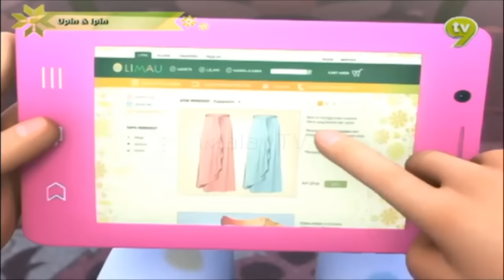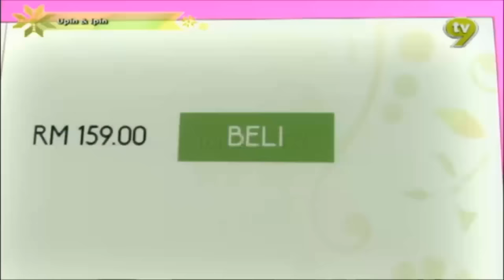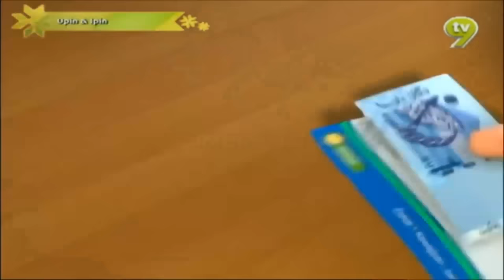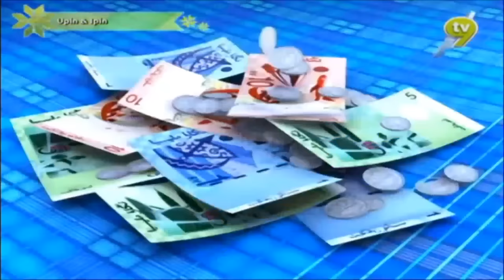Upin & Ipin Full Movie | Upin Ipin Al Kisah Hari Raya Full Eposide Terbaru